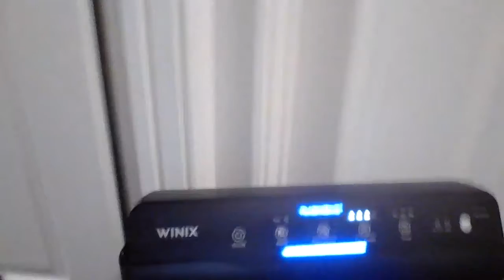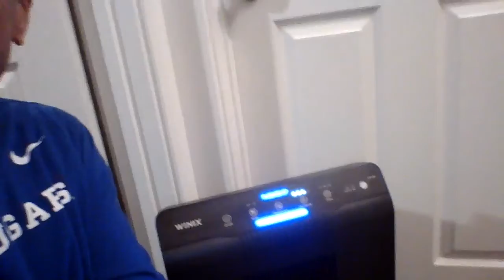PlasmaWave Advertisement and apologies to our Chinese sponsors